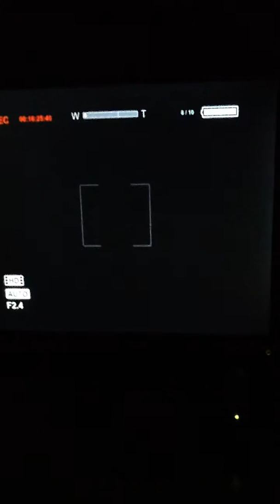Outlast whistleblower glitch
Idk why they left this glitch in here. But you literally fall through the floor! Idk if this glitch is PC only or what. Haha